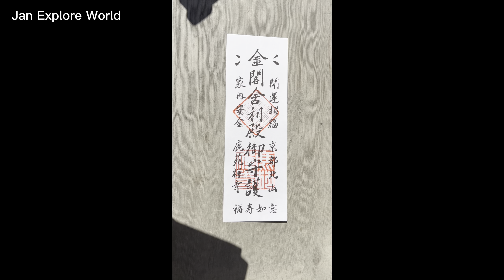Kinkakuji 金阁峙, Kyoto, Japan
Kyoto famed Kinkakuji,  one of Japan's best-known sights